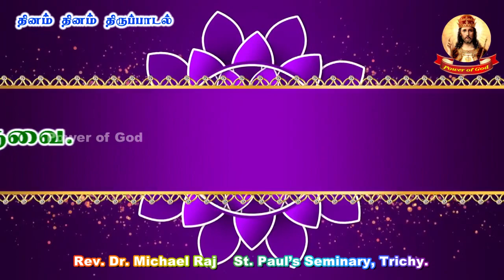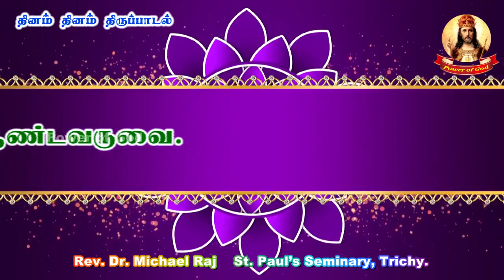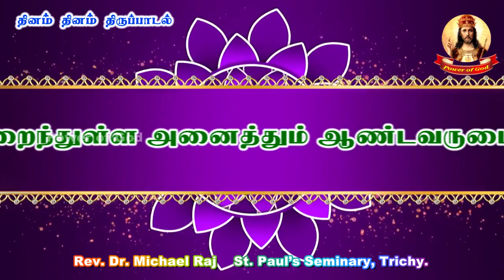தினம் தினம் திருப்பாடல் - 95 | 03 Sep 2020 | ஞானத்தின் இறைவன் | Rev. Dr. Michael Raj